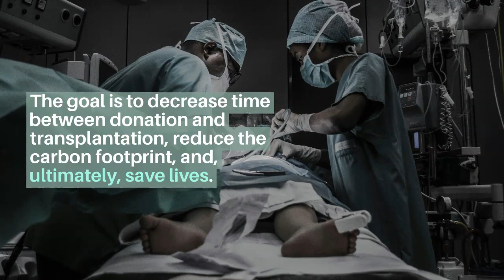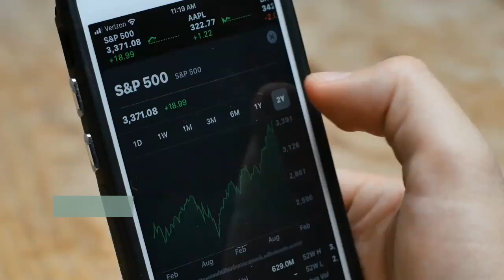FDA On-Site Inspections of Medical Device Makers Drops 93% (MedTech Download)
The FDA has announced a virtual inspections pilot program after on-site inspections of medical device makers dropped a shocking 93% from the year prior.